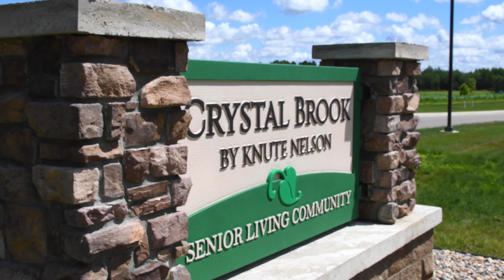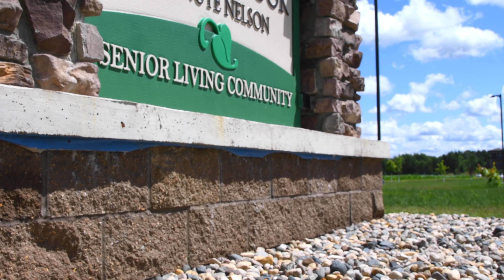Crystal Brook Tour | Knute Nelson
Crystal Brook by Knute Nelson is a senior living community in Park Rapids, Minnesota.

Built in 2018, Crystal Brook offers independent, assisted and memory care living options.